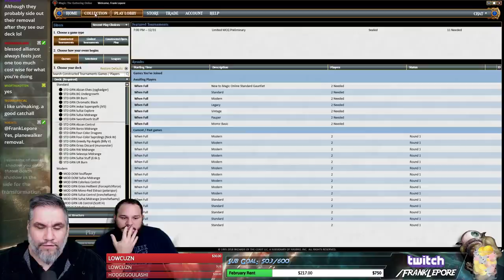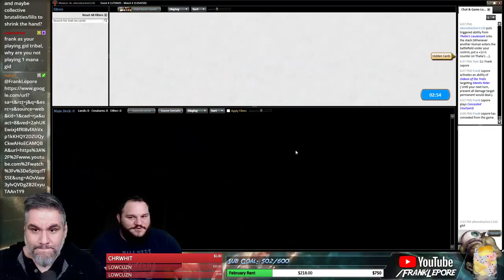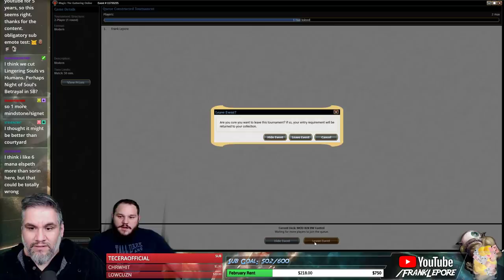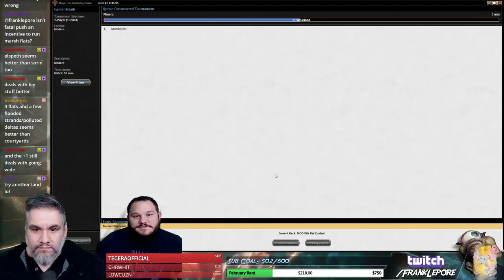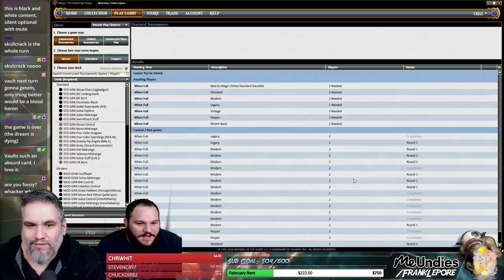(Magic Online) Modern Leporatory: B/W Control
Final Decklist:
1 Gideon Jura
2 Gideon of the Trials
2 Gideon, Ally of Zendikar
2 Wrath of God
1 Vault of the Archangel
3 Wall of Omens
4 Lingering Souls
3 Inquisition of Kozilek
1 Collective Brutality
2 Blood Baron of Vizkopa
3 Thoughtseize
1 Urborg, Tomb of Yawgmoth
4 Fatal Push
1 Sorin, Lord of Innistrad
3 Marsh Flats
1 Damnation
3 Godless Shrine
3 Isolated Chapel
4 Shambling Vent
3 Field of Ruin
4 Plains
2 Swamp
2 Ob Nixilis Reignited
4 Night's Whisper
1 Liliana of the Veil

Sideboard
1 Damnation
1 Disenchant
1 Anguished Unmaking
2 Fulminator Mage
4 Leyline of the Void
3 Damping Sphere
3 Kor Firewalker